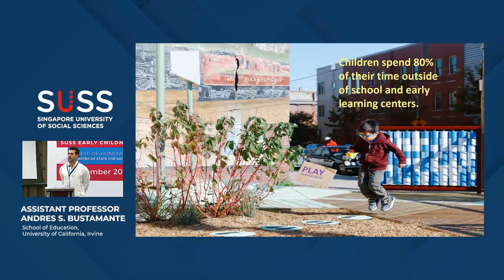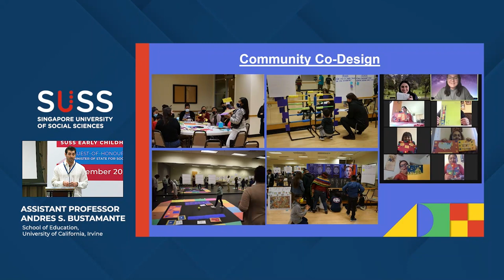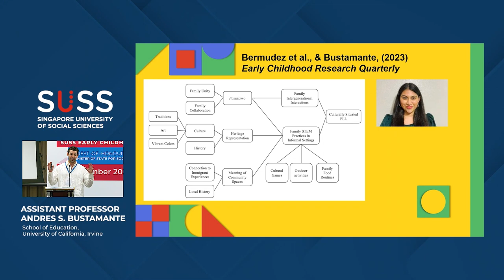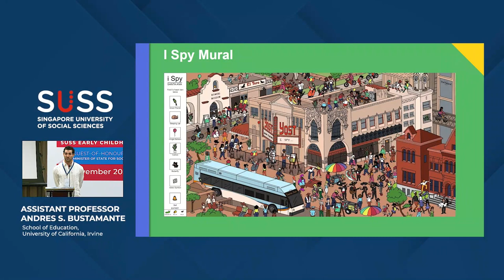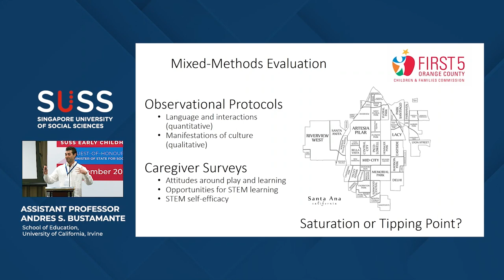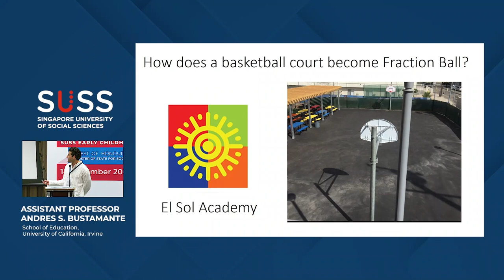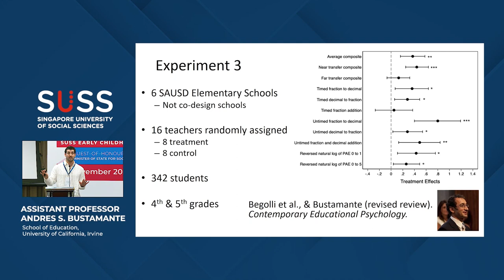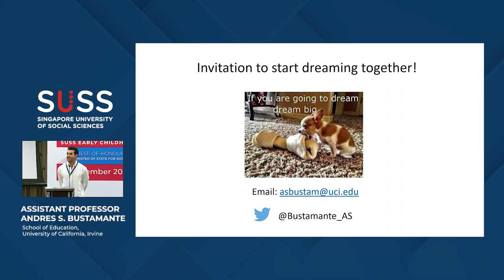Designing Playful STEM Learning in School and Community Spaces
Children learn best in active, engaged, meaningful, and socially interactive settings, making play an ideal context for learning. This presentation shared findings and future directions from a series of projects that use developmental science to infuse everyday spaces (e.g., bus-stops, grocery stores, school yards, and classrooms) with playful STEM learning opportunities. Findings focused on caregiver-child conversation, interaction, and STEM learning. The presentation also emphasized co-design strategies that invite local community members and teachers to become design partners, so learning experiences reflect community values, strengths, and learning goals. The objective of these projects is to create joyful informal STEM learning experiences in the places and spaces that children and families already spend time.

Speaker:
Andres S. Bustamante is an Assistant Professor at the University of California Irvine’s School of Education, and directs the Social, iTerative, Engaged, and Meaningful (STEM) Learning Lab. He designs and implements play-based early childhood STEM interventions in places and spaces that children and families spend time (e.g., parks, school yards, grocery stores etc.). He maintains an intentional focus on translating rigorous science from the lab, into meaningful research in the classroom, and the community.

Andres is invested in research that has practical implications for school and life success for children and families from under-served communities. His work has been funded by the National Science Foundation, Advanced Education Research and Development Fund (AERDF), Heising Simons Foundation, and the American Educational Research Association (AERA). He was recognized by the Association for Psychological Science (APS) through their Rising Star Award for early career scholars.

He is also committed to sharing and interpreting early childhood research with a broader audience through blog posts for the Brookings Institution, Psychology Today, BOLD Blog, and other media outlets.